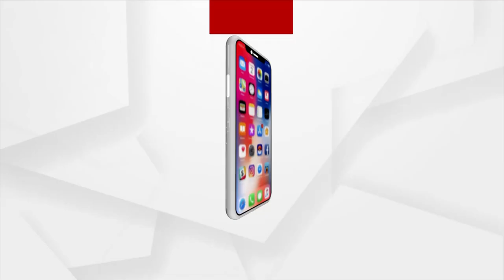Tribal Affairs & Jal Shakti Minister Bishweswar Tudu Joins By-Election Campaigning In Dhamnagar